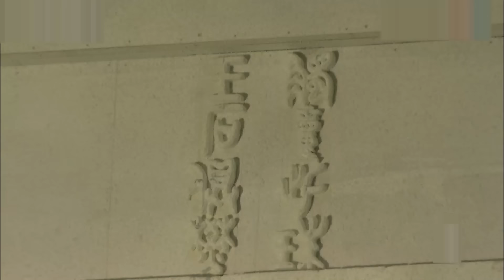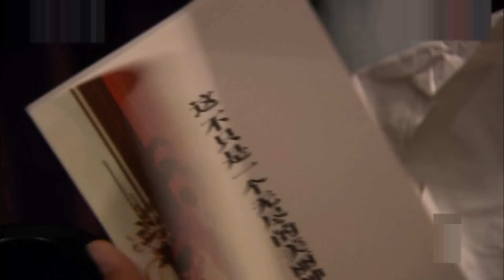穿越古装历史剧 | 新寻秦记 第50集 | 青年胡歌穿越回秦成为一代名将（胡歌,白冰,张世,张萌,陈紫函）-好看电视剧 |《县委大院》胡歌出演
穿越古装史剧《新寻秦记》（胡歌,白冰,张世,张萌,陈紫函） 本频道所有内容均已获得合法授权,存在疑问敬请联系我们,感谢支持！